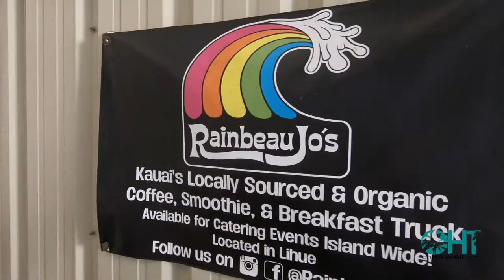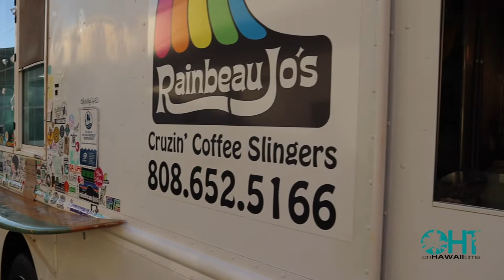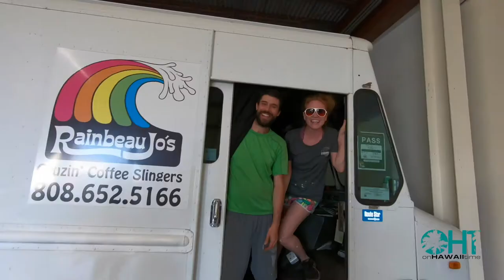Rainbeau Jos Coffee Truck UPDATE | Forced to move | KAUAI HAWAII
With this week’s video we are bringing you all a quick UPDATE on our favorite baristas serving coffee with Aloha on Kaua'i. Rainbeau Jo's! So if you are planning a trip to Kaua’i and you were hoping to visit Rainbeau Jo's please check out our new video then stay posted for future updates on their progress.

Aloha we are Autumn and Brodi.  Follow us weekly as we explore the island that we call home...Kauai!  Taking you on adventures, providing travel tips, sharing island facts/history,  and showing you how to travel like a local!

Purchase On Hawaii Time Logo wear so you always remember to relax and unwind!!

Canon EOS M50
GoPro Hero3
GoPro Hero6
EVO 3 axis Gimbal
Rode On-Camera Microphone
JOBY GorillaPod Compact Tripod